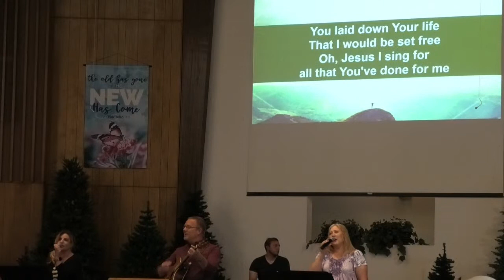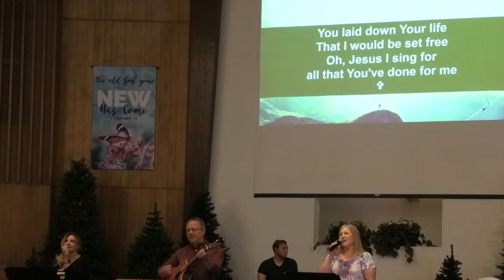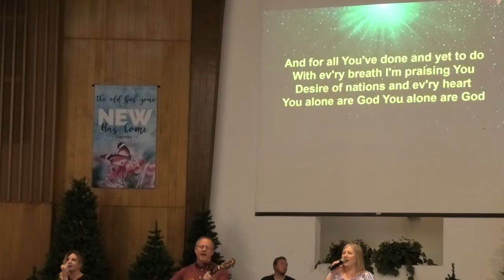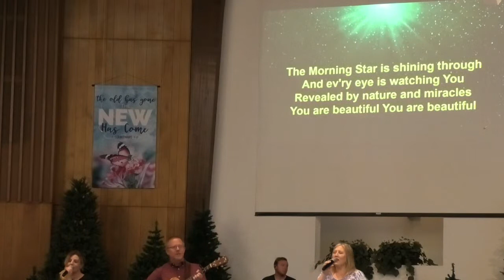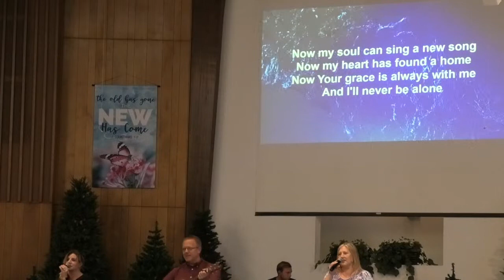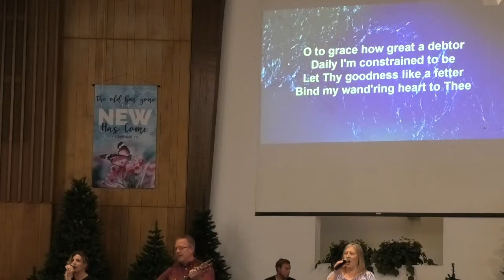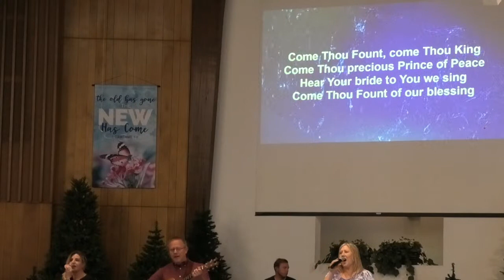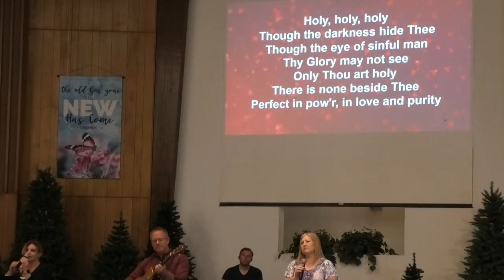God's Judgment on the Judgmental (06/13/2021)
In Romans 2, Paul continues to lay out the “bad news” for us.  It doesn’t matter who we are, we are all staring God’s judgment in the face.  Three facts about God’s judgment show up in our passage –  God’s Judgment is Inescapable, God's Judgment is Righteous, and God's Judgment is Impartial.

None of us is good enough to escape God’s judgment on our own – we must believe in Jesus, trusting God for His mercy and grace.